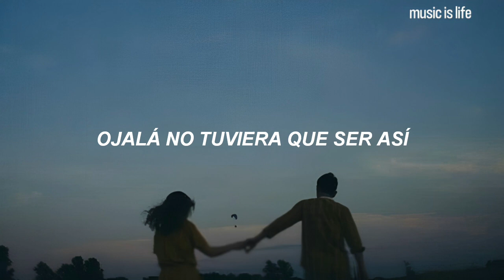Dezko & CERES - U&ME | Español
Dezko & CERES - U&ME (Sub Español)
Dezko & CERES - U&ME (Traducida/Subtitulada al Español)